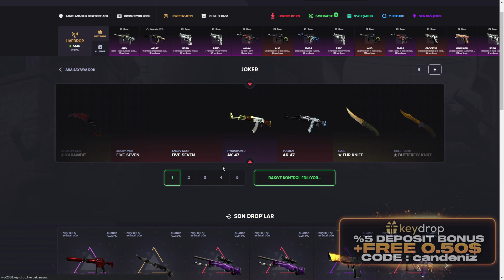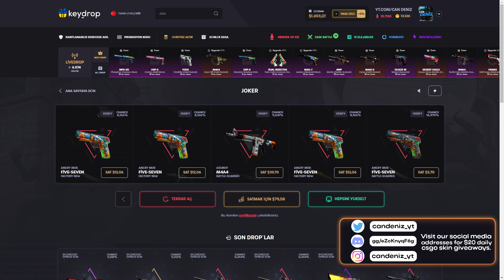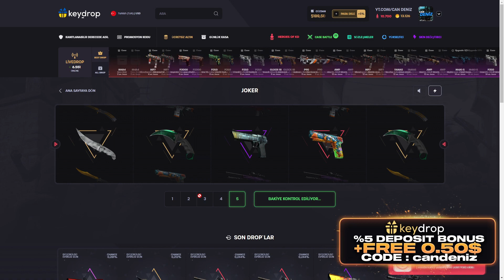7000$ Bakiye ile 'JOKER' Case Açtım !? (KEYDROP)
- 7000$ Bakiye ile 'JOKER' Case Açtım !? (KEYDROP) -